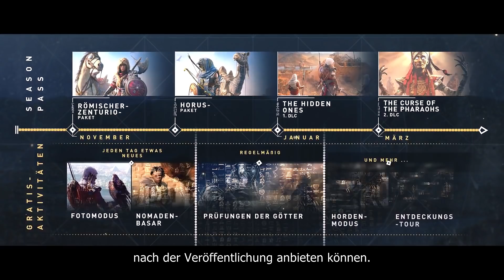ASSASSIN'S CREED ORIGINS Post-Launch & Season Pass Trailer (2017)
Alles hat einen Ursprung. Das alte Ägypten. In einer Zeit der Erhabenheit und Intrigen droht das Land in einem skrupellosen Machtkampf unterzugehen.

(vor-) bestellt werden.